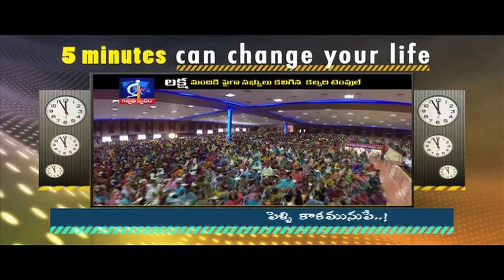Before marriage...!- Calvary Temple Hyderabad